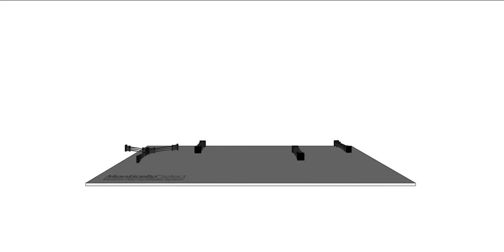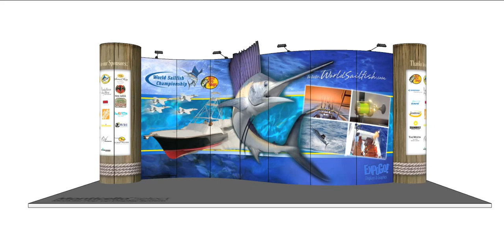20' Monticello Select Pop-up Display by EXPOGO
The new Monticello Select Pop-up features 26" diameter columns to add architectural style to a 20' serpentine display.